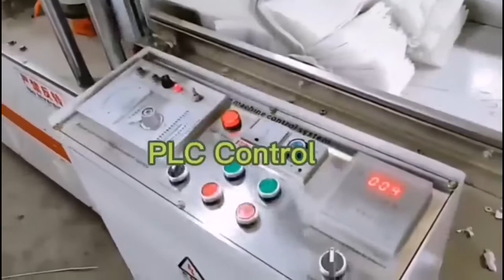Fuyuan Automatic Napkin Paper Machine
Napkin paper machine is to cut through the paper tray after printing, embossing and automatically folded into a square or rectangular-shaped napkin.